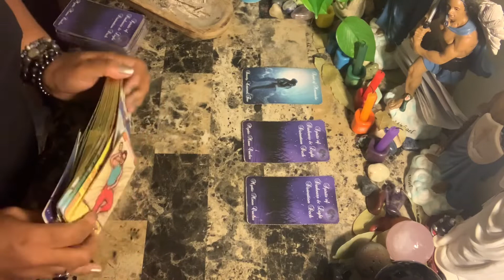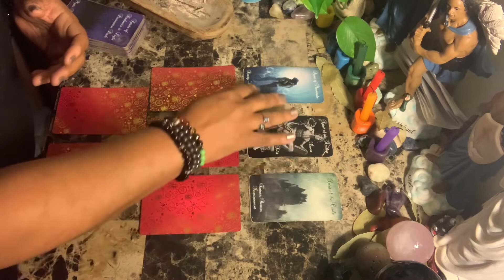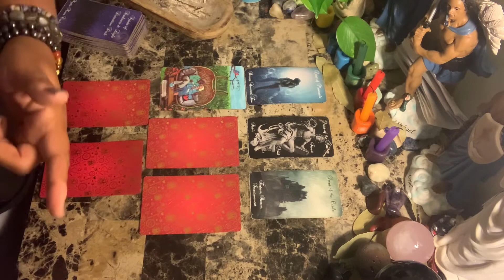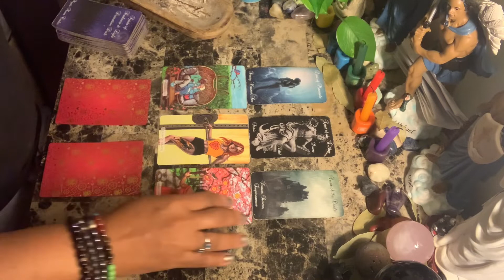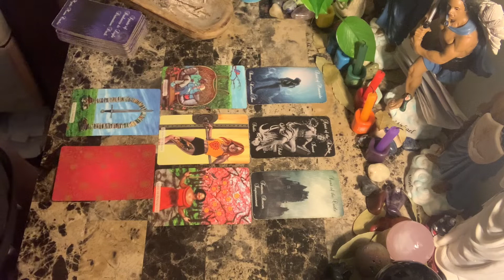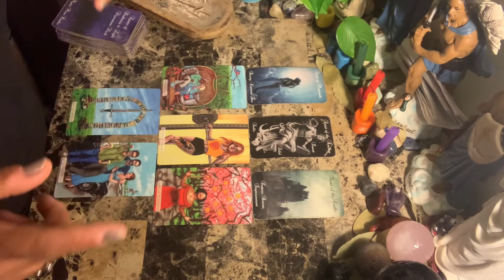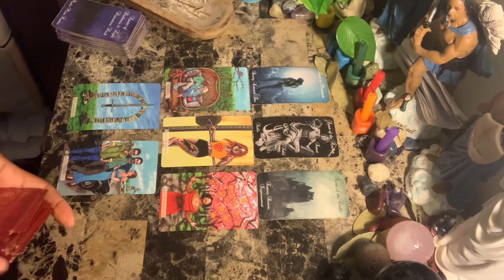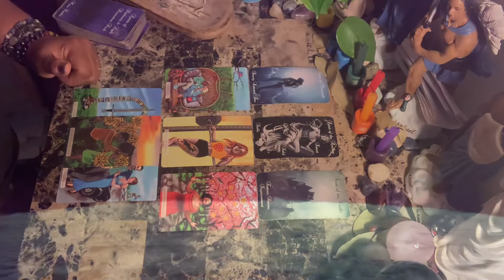Scorpio ♏️ Love ❤️ Jan 2022 ~ Wealth, Freedom, and You being True to Yourself! Beautiful Spirit!